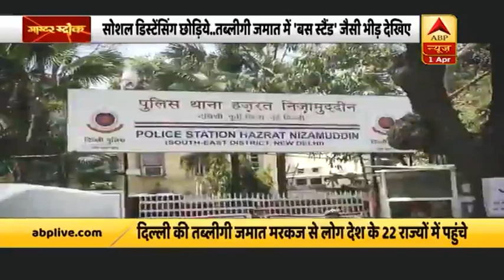Tablighi Jamaat मरकज से देश में कहां-कहां और कैसे फैल रहा कोरोना का कहर? देखिए | ABP News Hindi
हजरत निजामुद्दीन स्थित मरकज में 8 से 10 तारीख तक तब्लीगी जमात में हिस्सा लेने के लिए हजारों लोग पहुंचे थे. इसमें देश के अलग-अलग राज्यों और विदेश से मरकज में लोग शामिल हुए, जबकि मरकज के आसपास व दिल्ली के वहां करीब 500 से ज्यादा लोग थे. तब्लीगी जमात के इस कार्यक्रम में 200 से ज्यादा विदेशी लोगों के शामिल होने की खबर है. मरकज की वजह से देशभर में कोरोना के बड़े स्तर पर फैलने की आशंका है.